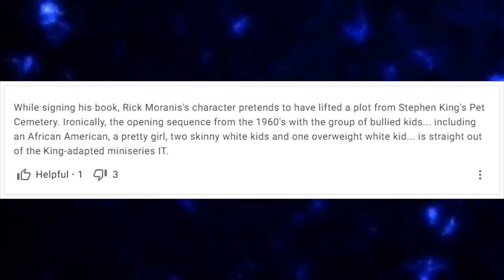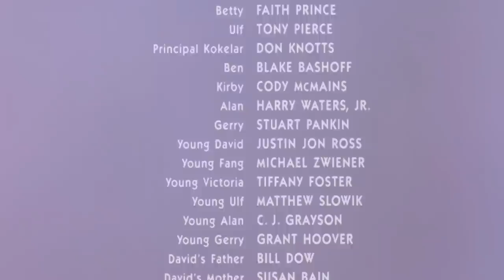Rick Moranis & Tom Arnold in a Slasher?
Big Bully, the "comedy" movie which turns into a slasher by the end with Tom Arnold trying to get Rick Moranis.